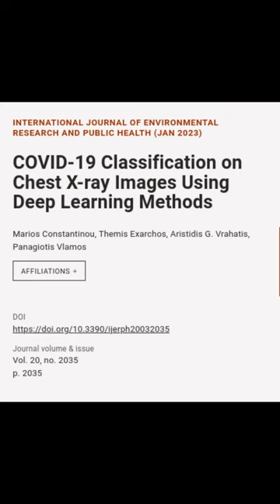COVID-19 Classification on Chest X-ray Images Using Deep Learning Methods | RTCL.TV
### Keywords ###

### Article Details ###
Title: COVID-19 Classification on Chest X-ray Images Using Deep Learning Methods
Authors: Marios Constantinou, Themis Exarchos, Aristidis G. Vrahatis ,and Panagiotis Vlamos

### Video Timestamps ###
0:00:00 - Summary
0:00:40 - Title
0:00:53 - Outro
0:01:01 - End